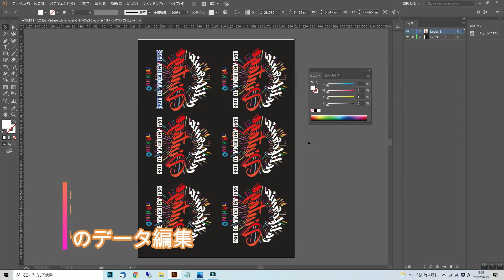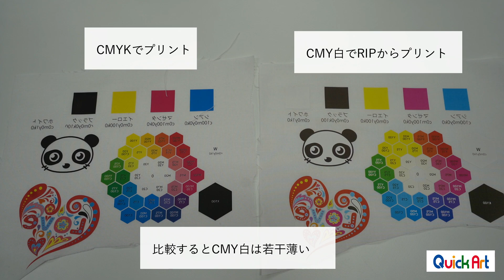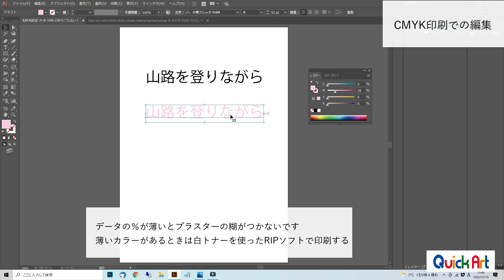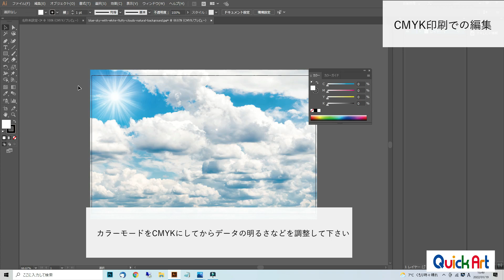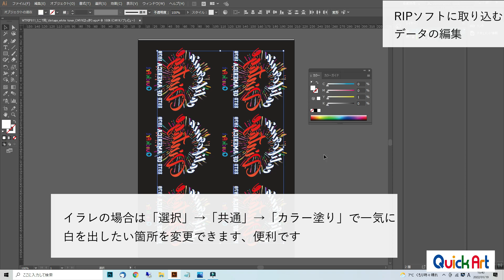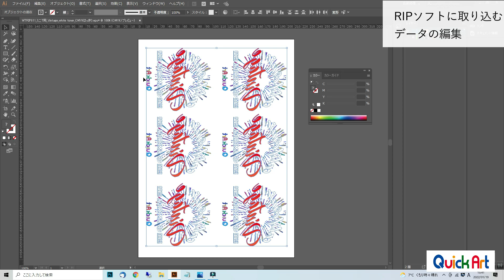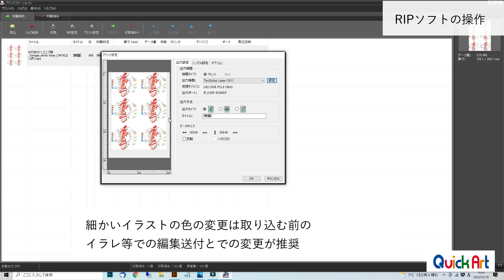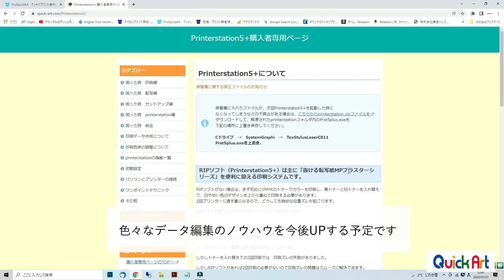【基礎】WTRIP835の白トナープリントでのデータ編集について解説します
今回はRIPソフトに取り込むまでのデータ編集について解説します。
基本的な考え方と編集の仕方です。
イラストレーター等が無くても編集はできます。
WTRIP835は「CMYK」と「CMY白」の2つの使い方ができます。
それぞれの使い方の違いと印刷に対してのアプローチの違いの説明です。

00:00 はじめに
01:05 WTRIP835の特徴とポイント
06:38 CMYKでの印刷
09:37 CMY白でRIPソフトでのデータ編集
13:07 RIPソフトでの操作
16:45 データ編集の基礎的な考え方